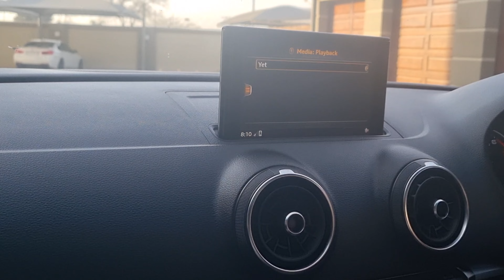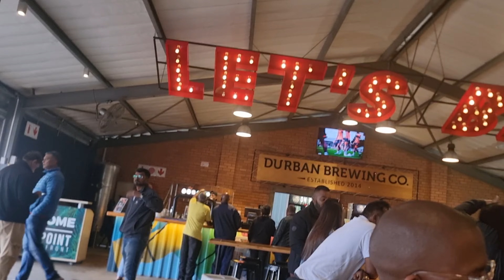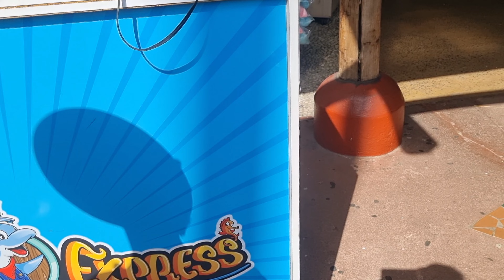TRAVEL VLOG: COME TO DURBAN WITH US| SA YOUTUBER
Hey angels, thank you so much for tuning in! I hope you enjoy this vlog, much love! ❤️❤️❤️